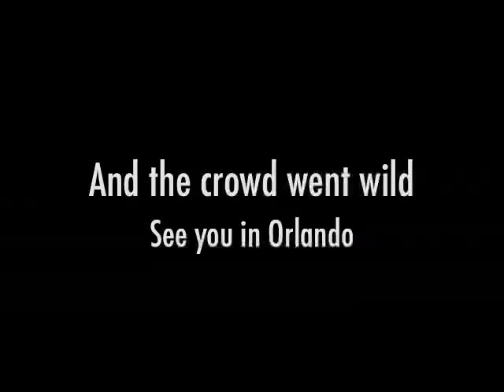Louisville Bats Field Dynamic Dance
Dynamic Dance Senior All Stars